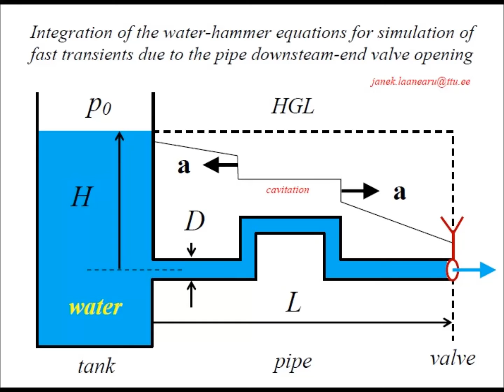Interactive Tool for Water Hammer 5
Integration of the water-hammer equations for simulation of fast transients due to the pipe downstream-end valve opening - example 5